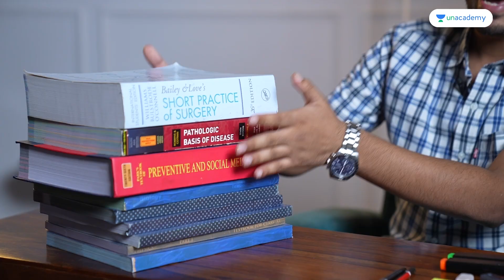How to read NCERT (Biology) for NEET? | Chetanya Mittal AIR 4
‘Chamomile Tea with Toppers’ is an initiative by Unacademy wherein we speak to various Toppers and get to know the best of the best.

The Biology section can be a nightmare for most medical aspirants in the absence of a good preparation strategy. NCERT is the best book for NEET and many students are not aware of how to read NCERT properly to score well on the NEET exam. Some students neglect NCERT and only study from coaching modules and reference books. Don’t make this mistake!

In this video Chetanya Mittal, a NEET Topper 2019 will guide you on how to read Biology NCERT for NEET Examination.